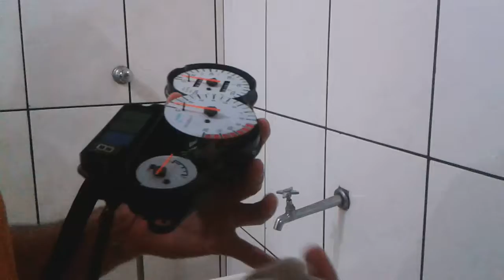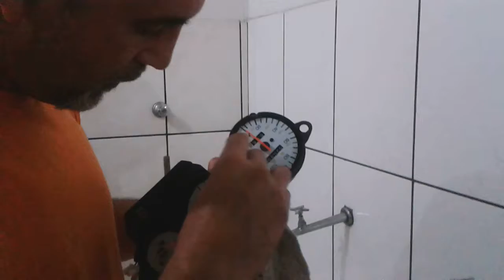Inspeção e revitalização Painel Green Sport 150 Guarani Auto Peças 06